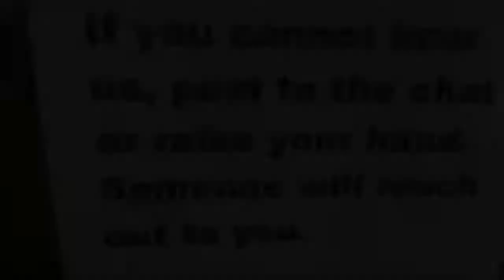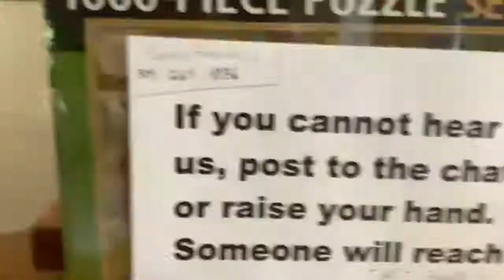Congregational Meeting May 2020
Congressional Meeting & Official vote on whether to call Rev. Jennifer Innis as our settled minister.

Much of the meeting is validating memberships and renaming guests.  We also had to introduce people to polling and affirm the board motion to allow the zoom meeting to be the official vote.